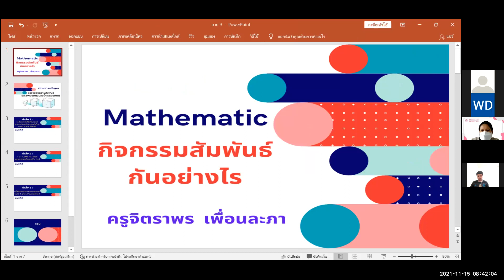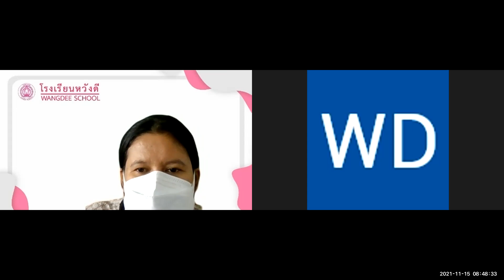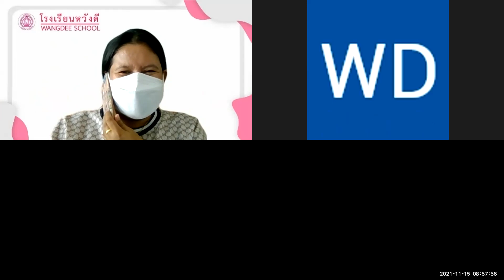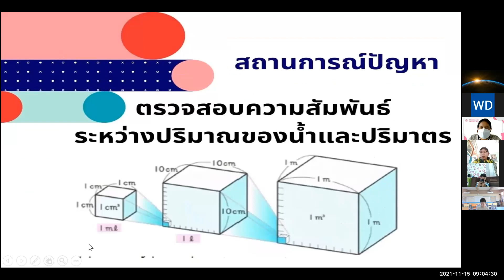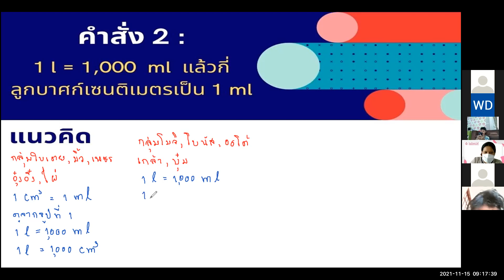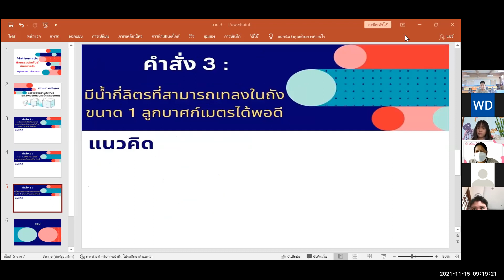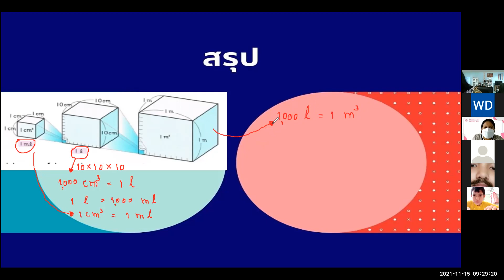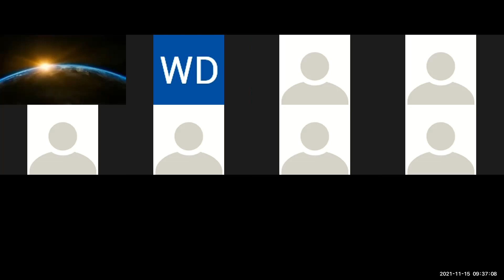VDO เรียนออนไลน์ย้อนหลัง วิชาคณิตศาสตร์ ป6 วันที่ 15 พฤศจิกายน 2564